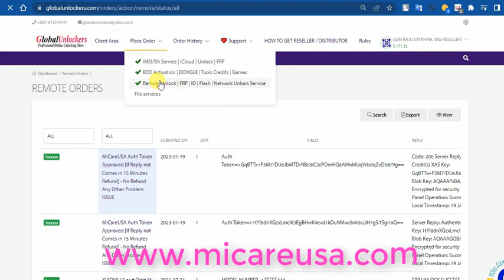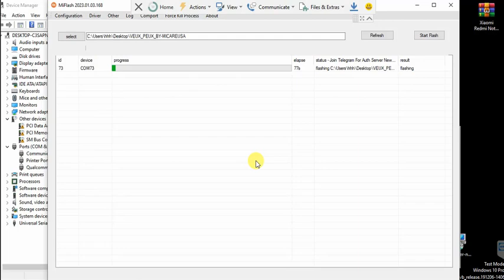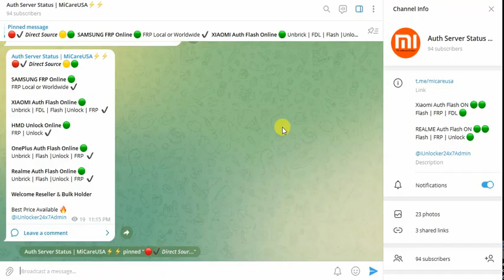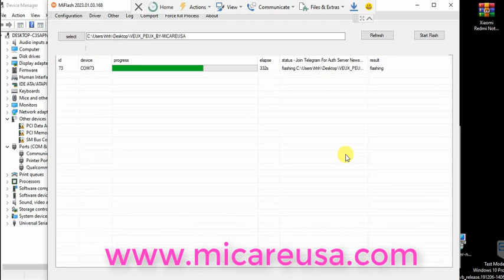MiCareUSA Auth Token Approved If Reply not Comes in 15 Minutes Refund No Refund Any Other Problem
🔴✔️ Direct Source 🟡🟢

SAMSUNG FRP Online 🟢
FRP Local or Worldwide 🔥

 XIAOMI Auth Flash Online 🔥
FDL | Flash | Unlock 🔓

 HMD Unlock Online 🔥
FDL | Unlock 🔓

 OnePlus Unlock Online 🔥
Flash | FRP | Unlock 🔓

 Realme Unlock Online 🔥
Flash | FRP | Unlock 🔓

Welcome Reseller